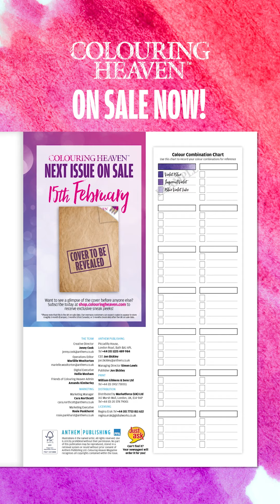STEAMPUNK ANIMALS flip through 🐎 Colouring Heaven Special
ON SALE 18 JANUARY.

In this issue, we're taking a sideways view of steampunk and focusing on animals. Featuring multiple artists, including 10 new & exclusive designs!

// COMING SOON!

// GET 4 FREE FANTASY DESIGNS today when you sign up for our weekly newsletter ↠